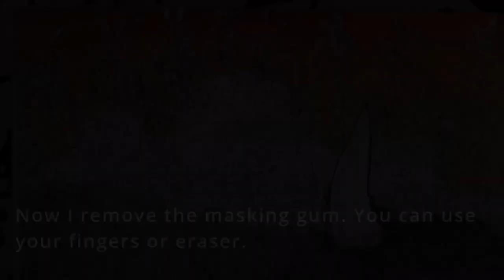Kerby Rosanes | Fragile World | All parts | Prismacolor | Derwent | Adult Coloring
In this color-along series, we will color the American bison from the Fragile world coloring book by Kerby Rosanes.

I love coloring and doing videos for you. Coloring is my biggest passion and my main goal is to inspire you with my colorings. I would love to fulfill all your requests and help you as much as I can. That's why I created this channel, where you have all my tutorials for free, but if you want to support me or want to get something extra for you, you can visit my Patreon or Ko-fi page.

Every kind of support is very much appreciated from the bottom of my heart 💖

Also don't forget to visit my website, where you can find some free charts to download, and also check out the gallery for a little sneak peek at pictures that will be published as tutorials.